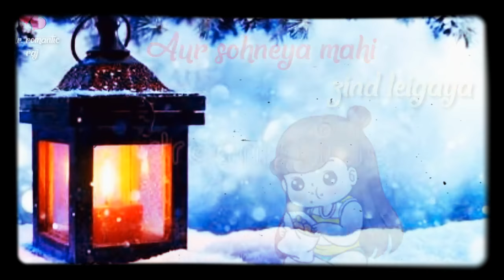Tenu wekh wekh pyaar krdi main to sohneyaa Tere te mardi